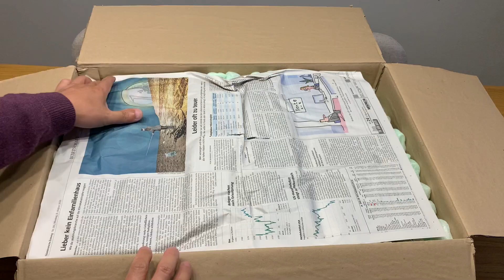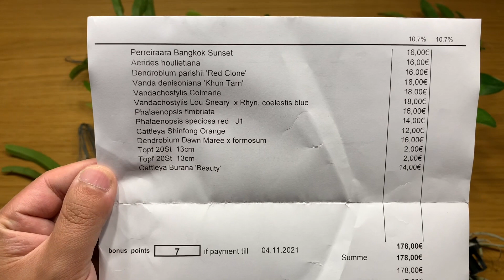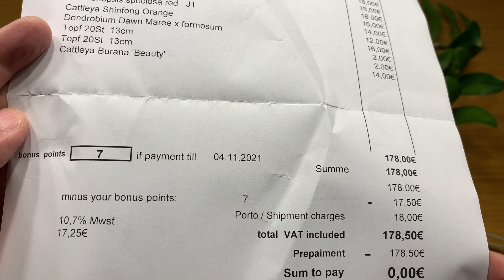羞愧难当，我又买兰花了，小型万代、石斛兰、蝴蝶兰、卡特兰 Unboxing Orchid Haul from Orchids and More